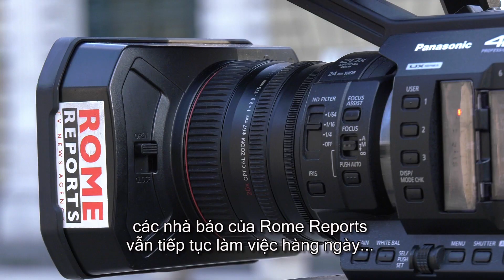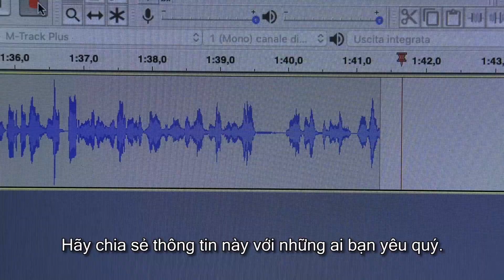ĐGH Phanxicô: Chúa chữa chúng ta khỏi sự thiếu vắng tình thương đang thiêu đốt tâm can chúng ta